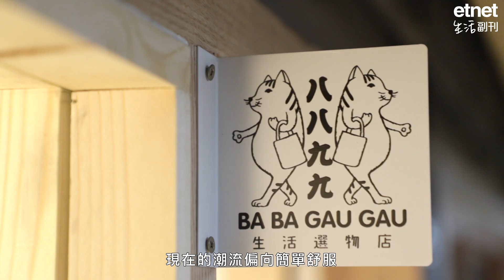【活化富利來】為「死場」賦予生命！ 70後設計師變身商場管理員：我希望打造「炮台山PMQ」！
現凡訂閱etnet YouTube Channel，即送咖啡禮券。禮物先到先得，送完即止！立即行動

走在我城大街小巷，發現有些商場長期烏燈黑火，裝潢彷如定格於八十年代，異常的寂靜卻又奇怪地藏著一、兩個小商戶。這些俗稱「死場」的低人流商場教人敬而遠之，但偏有一個人想把它從黑暗中拯救。走過炮台山，你有留意「富利來商場」嗎？商場「死寂」多年，最近終於有「起色」！一位住在附近的70後設計師，一心想把它「活化」，竟變身商場「管理員」，游說商舖業主以平租讓年輕人進駐創業。究竟這個「死場」能否翻生變成「炮台山PMQ」？

更多內容:
年輕醫護跳出公營醫療體制，上門支援認知障礙症家庭！照顧策劃師：盼患者與自己活得無憾無悔！

【蒜頭婆故事】一樽蒜香醬，散發濃濃溫情！90後乖孫為認知障礙嫲嫲創社企：「她是我的前世情人！」